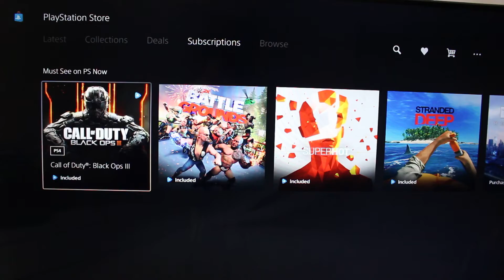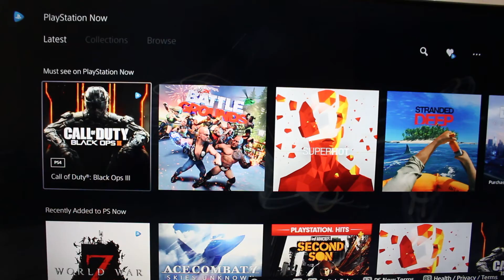PS Plus and PS Now Explained and Reviewed